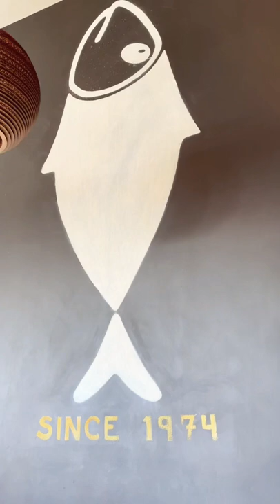El Mejor Marisco de California en el Pescador, La Jolla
En este les muestro un restaurante que me encanta ubicado en La Jolla, California llamado El Pescador donde venden todo tipo de pescado: atún, huachinango, macarela así como marisco: almejas, mejillones, ostiones, uni, camarones y pulpo.

Además de sashimis, pokes, Clam Chowders entre otros.

Deli ._.

Si te gustó el video, los lunes y jueves estaré subiendo contenido :)

Restaurantes en san diego california